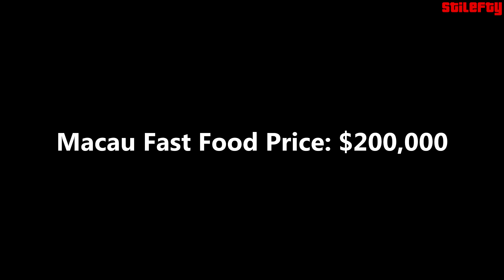Scarface - The World Is Yours - Mission #23 - Macau Fast Food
Scarface - The World Is Yours - Walkthrough - Mission No. 23 - Macau Fast Food

Macau Fast Food Price: $200,000

● Rewards:
Reputation: +25,660
Balls: +132